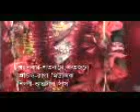MA TOR KATO